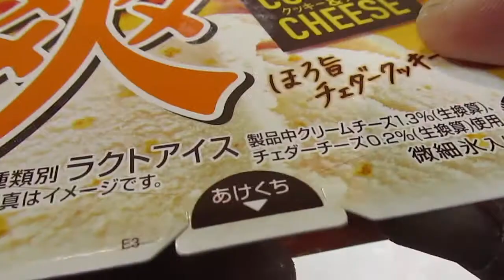[ロッテ] 爽 クッキー＆チーズ : ロッテ (再アップ)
爽 クッキー＆チーズ : ロッテ (再アップ)。2020年10月26日発売。爽 クッキーチーズ ロッテ アイス